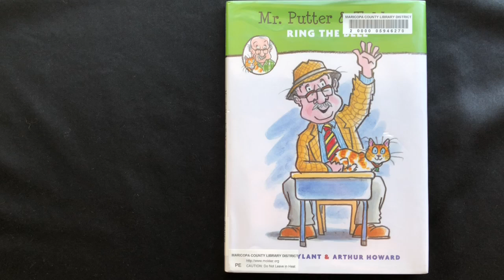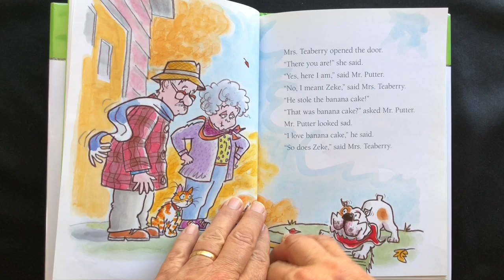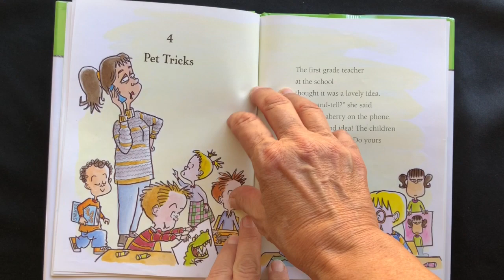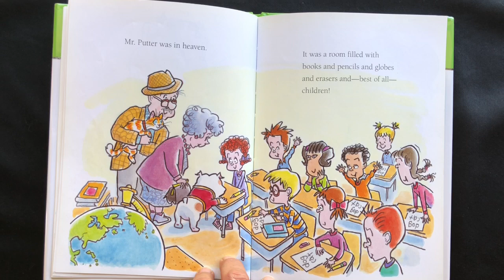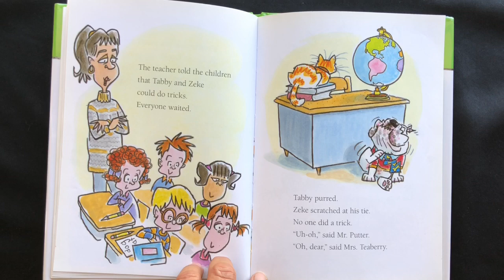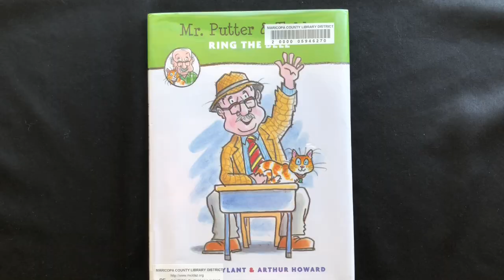Mr. Putter & Tabby Ring the Bell by Cynthia Rylant. Read Aloud by Storybook Central.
Read Aloud by Storybook Central.

It's fall and Mr. Putter decides he wants to go back to school for a day.  He and Mrs. Teaberry make a plan to visit a first grade class. See what happens when Mr. Putter, Tabby, Mrs. Teaberry and Zeke visit the class!